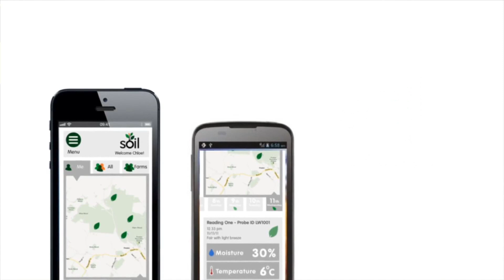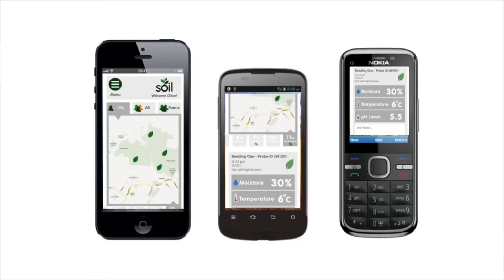Met Office hackathons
Over the last few years, the Met Office has held a series of hackathons or hack days. This video explains more about these exciting events.